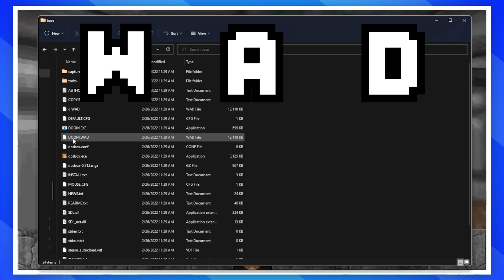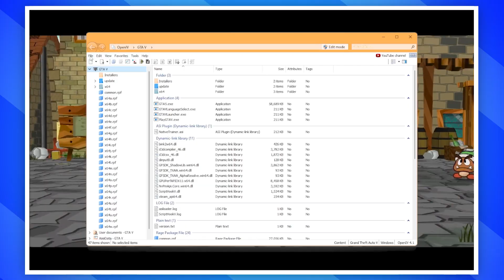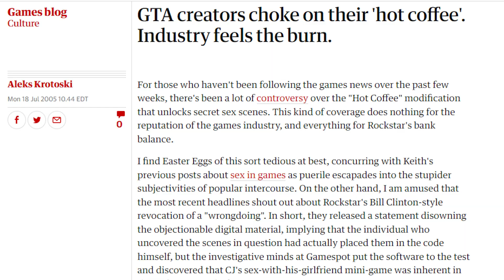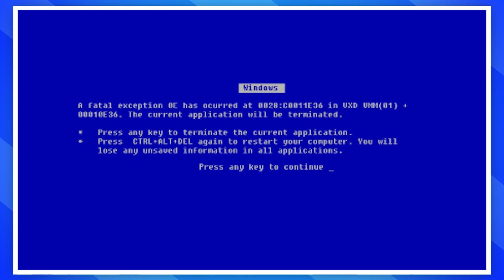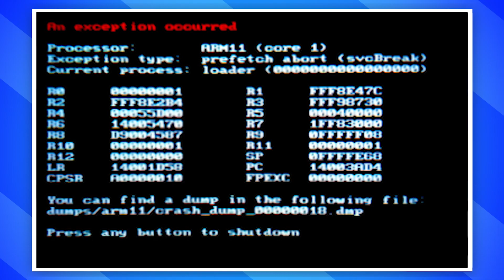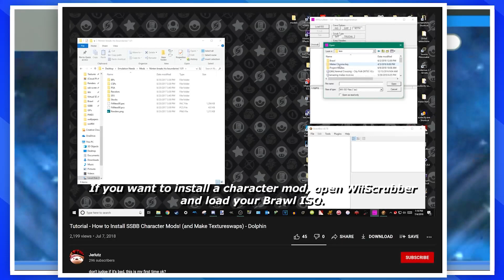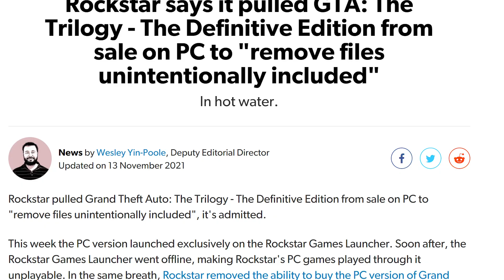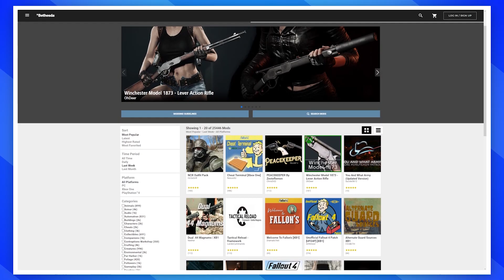The Art of Video Game Modding - That Guy Who Games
Tom gets into game modding and ruins his life by doing so

Thanks to @ATalkingSock for being in the video he's super cool and also a sock

Title Screen - "Kirby Star Allies"
Mystic Cave Zone - "Sonic the Hedgehog 2"
Welcome to Los Santos - "Grand Theft Auto V"
Wii Shopping Channel Remix - Nicky Flowers
Still Alive (Instrumental) - "Portal"
Snow (Edit) - "Super Mario Maker 2"